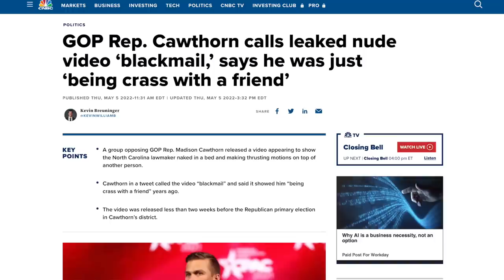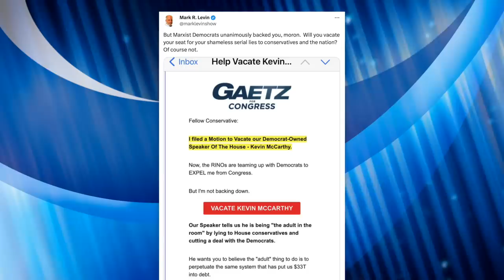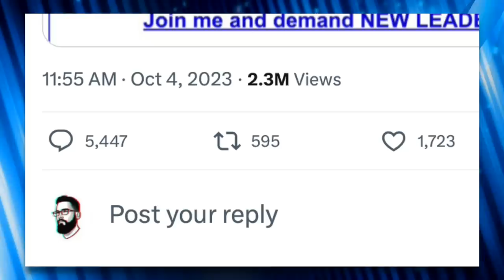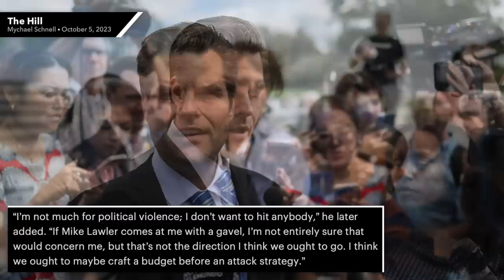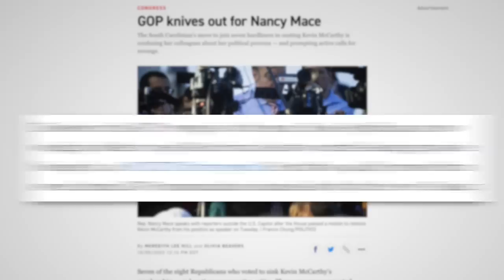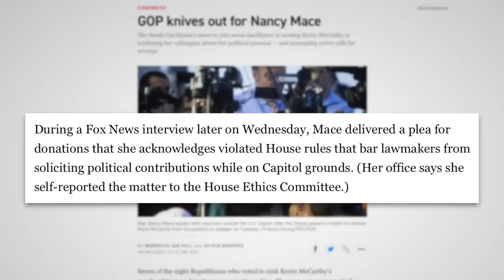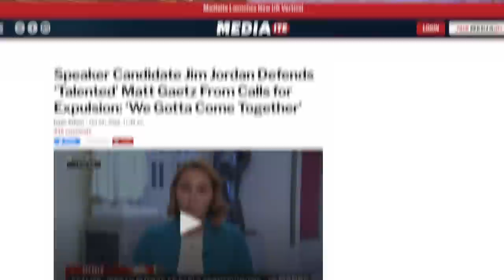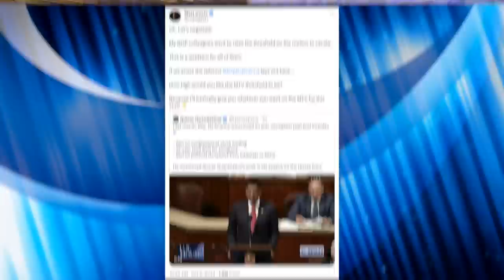Matt Gaetz is Getting Cawthorned by the GOP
Republicans are out for blood following the unprecedented ouster of Kevin McCarthy—and Matt Gaetz is public enemy #1. Republicans have begun leaking embarrassing details about Matt Gaetz in as a form of retaliation for his role in ousting McCarthy. Additionally, Republicans are openly discussing expelling him from Congress and one of his GOP colleagues has openly fantasized about hitting him “between the eyes” with the speaker’s gavel. Nancy Mace is also on the chopping block too. But aside from the GOP establishment’s attacks on Gaetz, we’re also seeing infighting between GOP leaders, with McCarthy covertly trying to destroy Steve Scalise’s speakership bid, according to Axios. In this video we’ll give you the breakdown of the circus that continues to unfold.